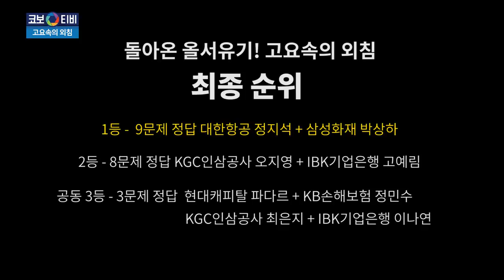[코보올스타] 돌아온 올서유기! 고요속의 외침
신서유기보다 쪼금 더 잼나는 올서유기 '고요속의 외침'
난 오늘부터 다르형 팬할꺼야...